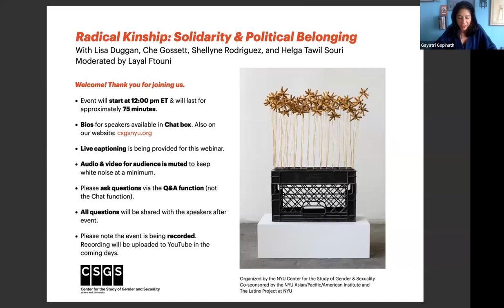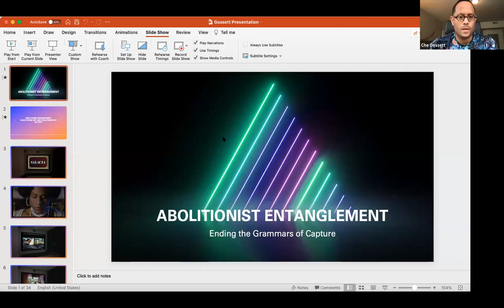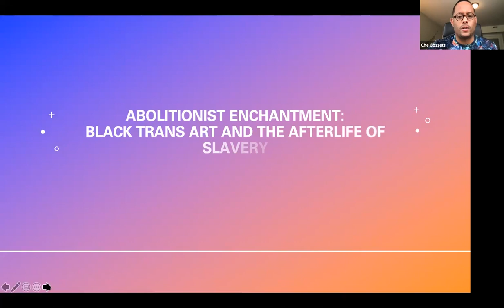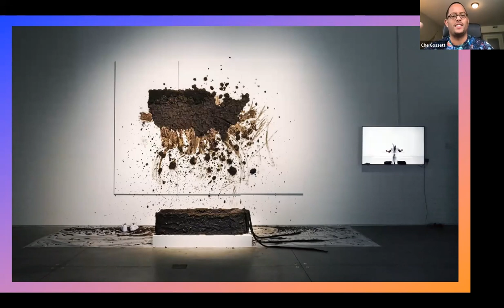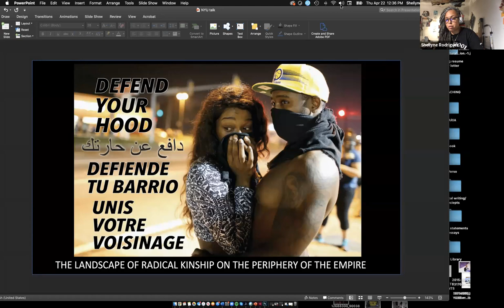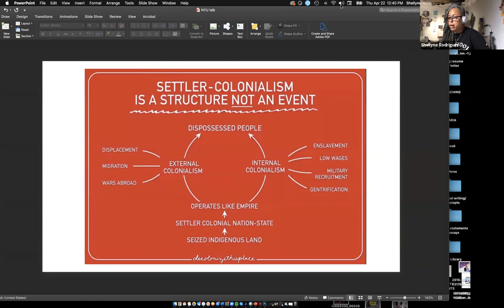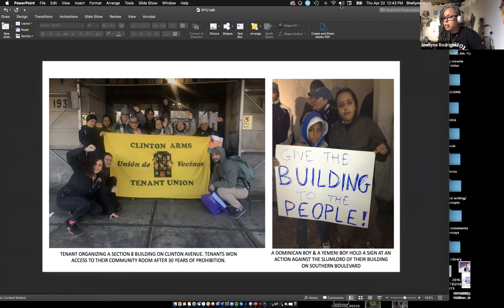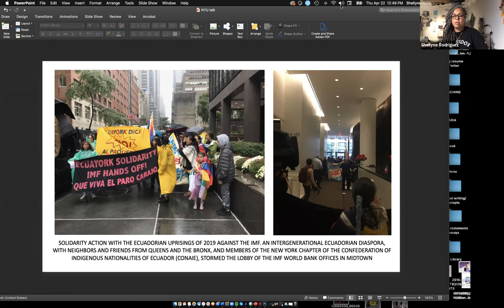Radical Kinship: Solidarity & Political Belonging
This conversation with with Lisa Duggan, Che Gossett, Shellyne Rodriguez, & Helga Tawil Souri -- organized and moderated by Layal Ftouni and introduced by Gayatri Gopinath -- took place via Zoom webinar on April 22, 2021 at 12:00 pm ET.

Captioning available.

This panel explores contemporary debates on solidarity and coalitional politics that are instrumental to conceptualizing political subjectivity, collectivity and belonging in our current political conjuncture. Engaging with questions of intersectionality, afro-pessimism and Marxism, this session invites speakers to address the urgency of political affinities (comradeship, radical kinship) that can activate new socio-political imaginaries and envision alternative foundations and horizons for coalitional politics.

The panel was proposed by Layal Ftouni as part of her stay as a ‘global visiting scholar’ at CSGS in 2020 and is the topic of a forthcoming journal issue (2021) she is editing for Darkmatter journal.

Organized by the Center for the Study of Gender and Sexuality (CSGS) at New York University.

Lisa Duggan is a journalist, activist, and Professor of Social & Cultural Analysis at New York University. She is author of Sapphic Slashers: Sex, Sensationalism and American Modernity and Twilight of Equality? Neoliberalism, Cultural Politics and the Attack on Democracy, co-author with Nan Hunter of Sex Wars: Sexual Dissent and Political Culture, and co-editor with Lauren Berlant of Our Monica, Ourselves: The Clinton Affair and National Interest. Mean Girl: Ayn Rand and Neoliberal Greed is in the new e-book series she is co-editing with University of California Press, American Studies Now. She was president of the American Studies Association during 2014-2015.

Layal Ftouni is an Assistant Professor of Gender Studies and Critical Theory at the Graduate Gender Programme at Utrecht University. She is the co-founder of the transnational network Arab Cultural Studies and is the editor (with Tarik Sabry) of Arab Subcultures: Transformations in Theory and Practice (I.B.Tauris, 2017). Her current research project entitled Ecologies of Violence: Affirmations of Life at the Frontiers of Survival (funded by the Dutch Research Council) explores the politics of life and death (human and environmental) in conditions of war and settler colonialism focusing on Syria and Palestine.

Che Gossett is a Black non binary femme writer. They are a 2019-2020 Helena Rubinstein Fellow in Critical Studies, in the Whitney Independent Study Program and a PhD Candidate in Women’s and Gender Studies at Rutgers University New Brunswick.

Shellyne Rodriguez is an artist, educator, writer, and community organizer based in the Bronx. Her practice utilizes text, drawing, painting, collage and sculpture to depict spaces and subjects engaged in strategies of survival against erasure and subjugation. Shellyne graduated with a BFA in Visual & Critical Studies From the School of Visual Arts and an MFA in Fine Art from CUNY Hunter College. She has had her work and projects exhibited at El Museo del Barrio, Queens Museum, New Museum and her work has recently been commissioned by the city of New York for a permanent public sculpture, which will serve as a monument to the people of the Bronx.

Helga Tawil Souri is Associate Professor in the Department of Media, Culture, and Communication and Department of Middle Eastern and Islamic Studies at NYU. Helga works on issues to do with technology, media, culture, territory and politics with a particular focus on the Middle East, and especially Palestine-Israel.